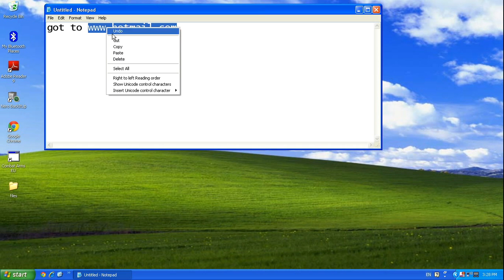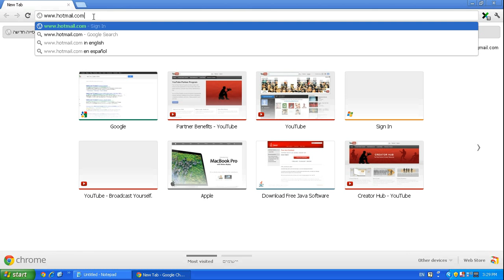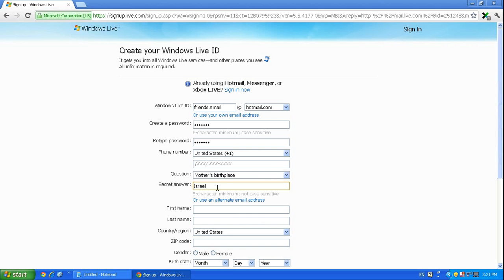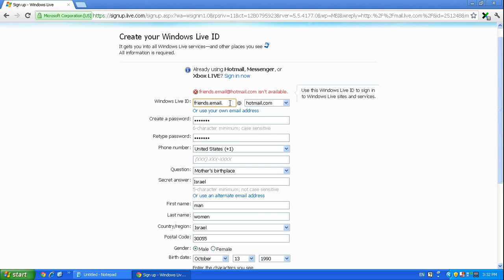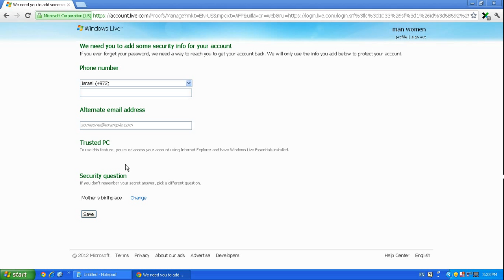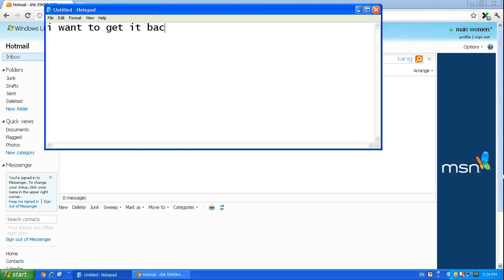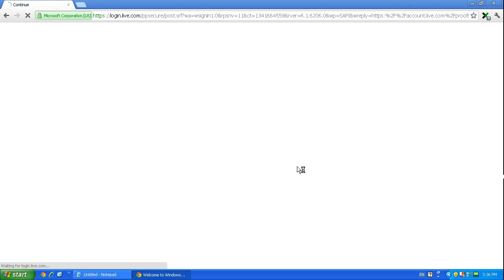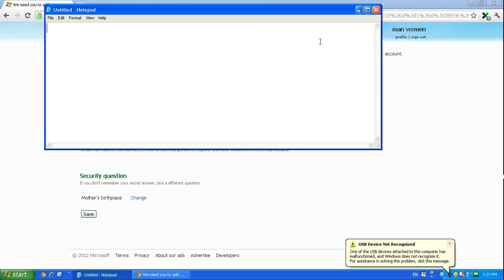how to create an email account and rest your password HD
hi  youtube i am going to show you how to create an email and how to rest your password it's easy just follow me and do what i do